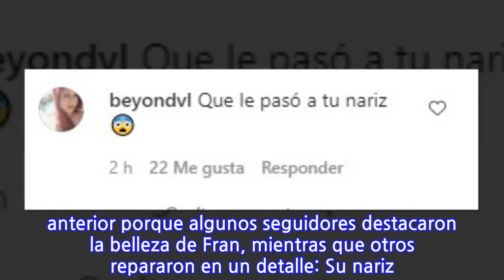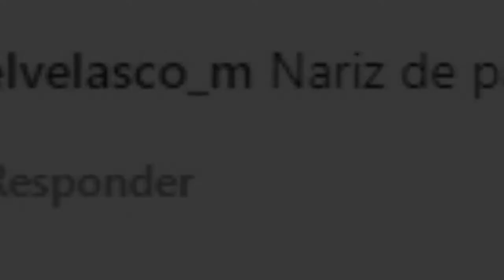«Nariz de payaso»: Los crueles comentarios que recibió Fran Undurraga en nueva...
Este miércoles, Francisca Undurraga publicó una nueva fotografía en su cuenta de Instagram, donde tiene más de un millón de seguidores. Registro en el que la modelo posa en lencería, al mismo tiempo que sostiene un espumante.«Atardecer y espumante 💕💕💕», escribió la ex participante de «Resistiré» y «Doble Tentación» en el registro que recibió comentarios divididos.Lee también: «Sin comentarios»: Fran Undurraga se roba las miradas con su gran escoteLo anterior porque algunos seguidores destacaron la belleza de Fran, mientras que otros repararon en un detalle: Su nariz. Incluso, la modelo recibió crueles comentarios respecto a su nueva apariencia:Revisa esta y otras fotos recientes de Fran Undurraga:¿Qué opinas?.
INFORMATION
• Source: tecache